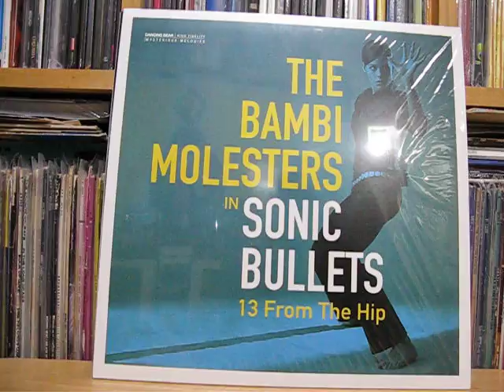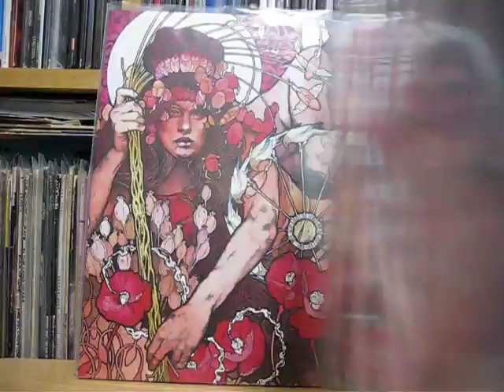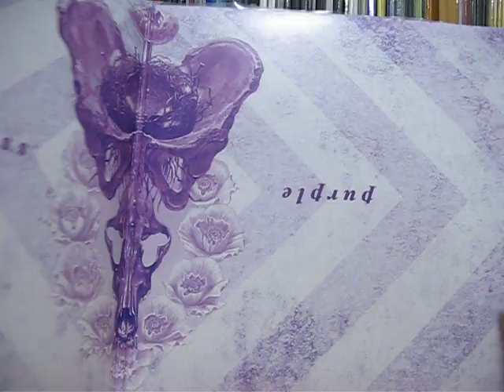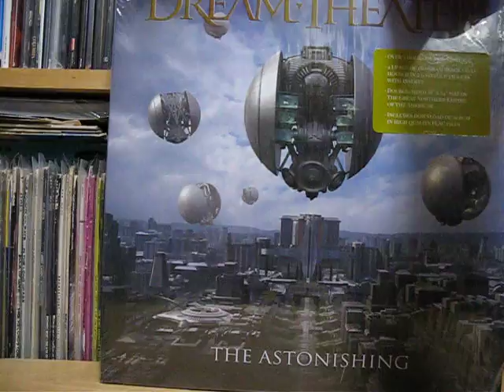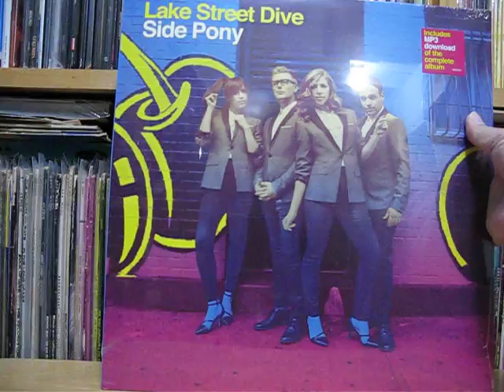Spinnin' Greek 150 Subs Contest